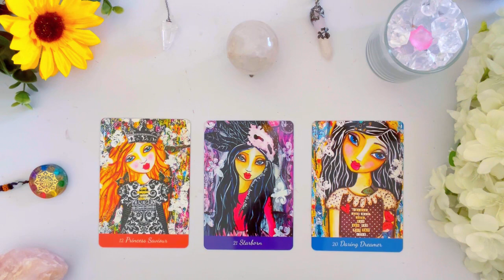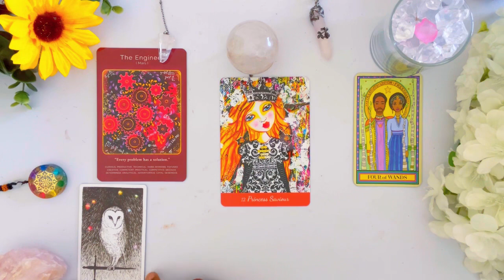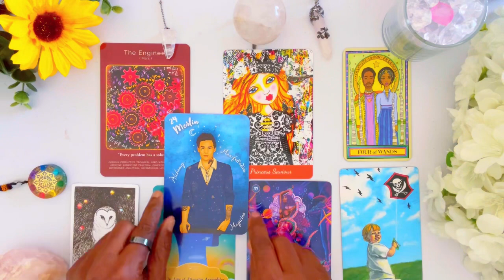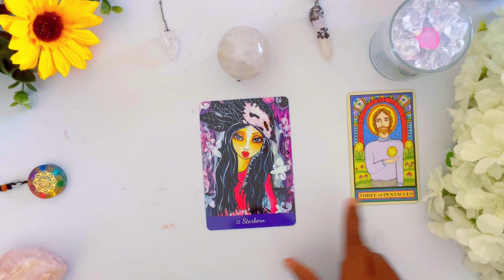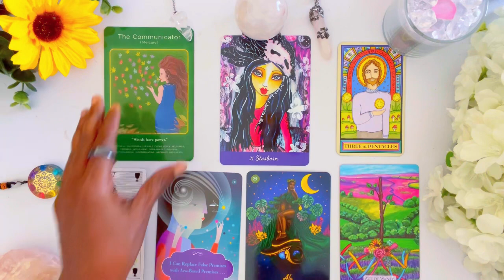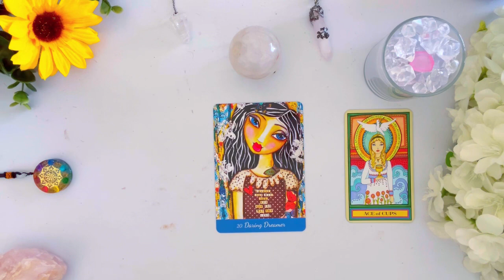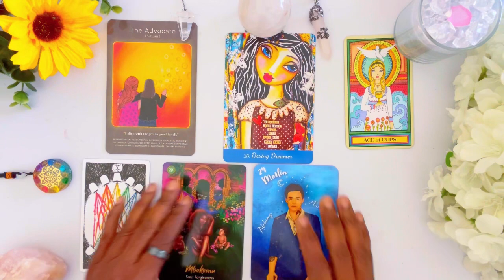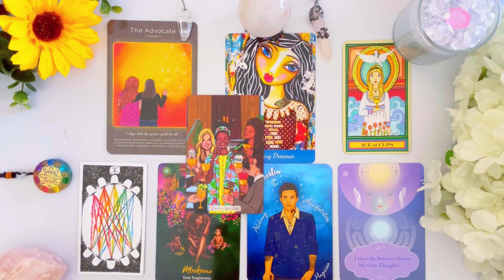🍒 The Big Unexpected *Blessings* Coming Your Way!? 🤑 🔍 🦋 ✨ 💒 💍 👀 Tarot Psychic Reading! Pick a Card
In this Psychic Tarot Reading, I will give you insight on The Big Unexpected *Blessings* Coming Your Way!?

The Big Unexpected *Blessings* Coming Your Way!?  🦋
⌛ TIMESTAMPS ⌛
INTRO:               0:00

Group  1               ✨       00:59

Group  2              ✨       15:13

Group  3              ✨       27:04

✰⋆🌟✪🔯✨❤️ Your 👉 ASTR0LOGY BIRTH CHART READING ✰⋆🌟✪🔯✨❤️